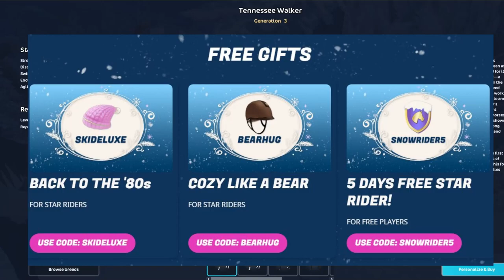FIRST REACTION TO NEW UPDATE! Champ in the Snow! Ft Silver Foxes Nation in Star Stable - melmo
☆● READ MORE●☆

i cant tell u how long ive waited for this

MAIN
➤ IGN: Melanie Shadowhope
➤ Server: Stormy Pear
➤ Club: Silver Foxes Nation
ALT
➤ IGN: Melanie Lowhope
➤ Server: Poppy Moon

You are welcome to send me mail or friend me if you see me. I do clean up my friends list every now and then, dont take it personal if you happen to be removed when this happens.

➤ Editor: Wondershare Filmora
➤ Recorder: OBS
➤ Total time of editing: 2 hours
➤  Sub Count: 990  ♡

melmo
melanie Shadowhope